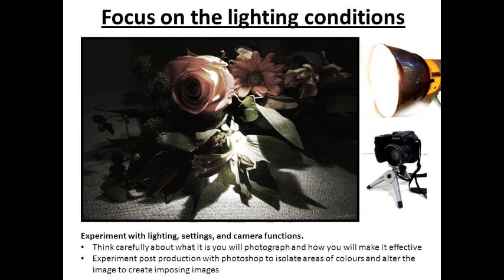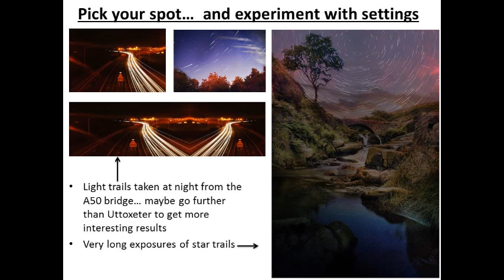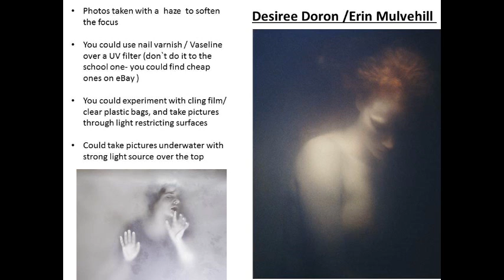A Level Inspiration – Creative Use of Light- 2015 AS Exam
This video was made to inspire A Level students for the theme of " CREATIVE USE OF LIGHT " for the 2015 AS Photography AS Exam Unit